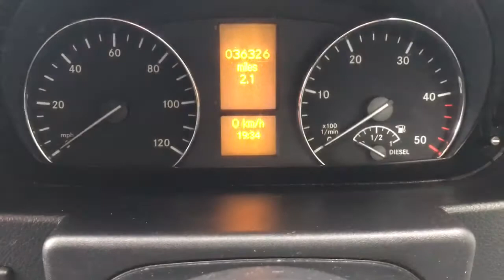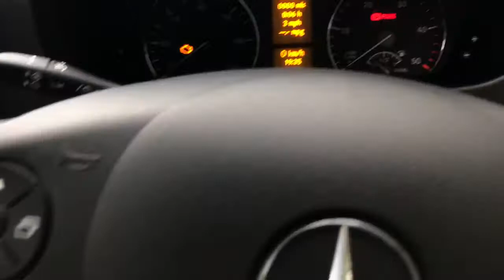Mercedes Sprinter 2016 Silver